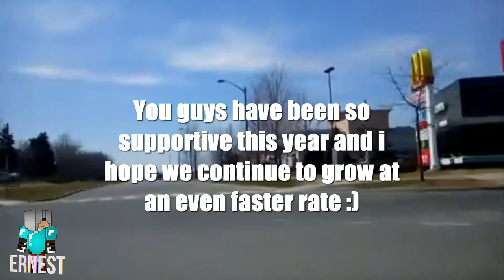400 Subscriber Special THANK YOU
Thank you guys for all the support that's the only reason i am uploading more and more videos, leaving a like always helps and feedback is greatly appreciated also don't forget to subscribe if your a new viewer to help the channel grow! :)

--ignore tags--
Title
Title
TItle
Ernest660
Ernest660
Ernest660